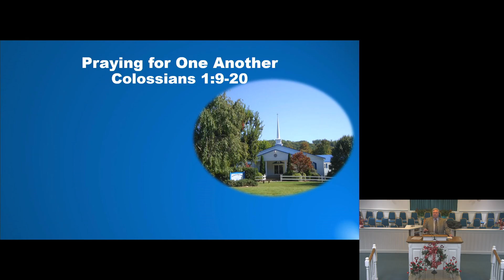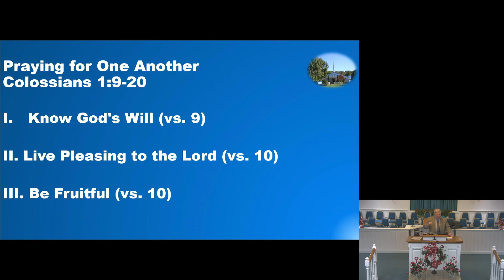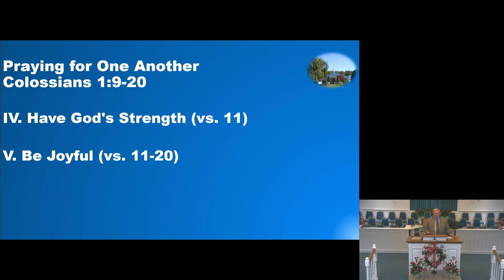Sunday PM Service 1 21 23 Praying for One Another Colossians 1 9-20